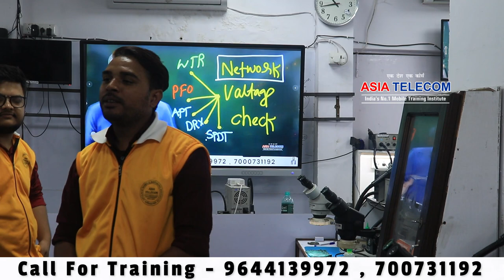First Attempt में एंड्राइड फोन की Power IC लगाना सीखे खुला गारंटीकी साथ